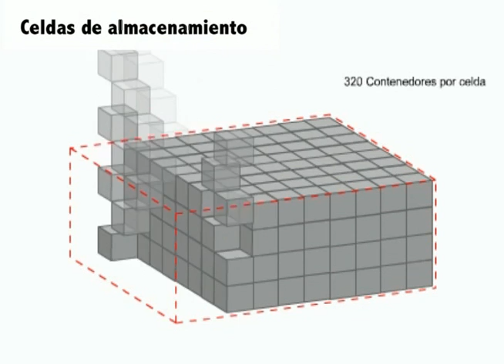Almacenamiento de residuos radiactivos de media actividad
El centro de almacenamiento de residuos de baja y media actividad de El Cabril, está situado al noroeste de la provincia de Córdoba, a unos 130 kilómetros por carretera de la capital, en las estribaciones de Sierra Albarrana, sistema montañoso de Sierra Morena, dentro del término municipal de Hornachuelos.